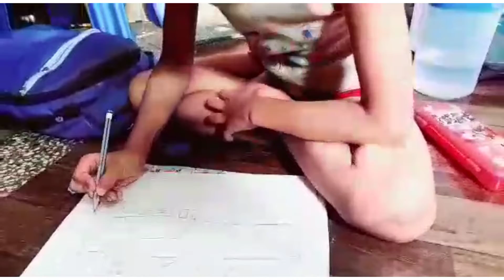//আজকে রান্না খেয়ে বর প্রশংসায় পঞ্চ মুখ//bengalvolg dailyvolg@apvlogs1412